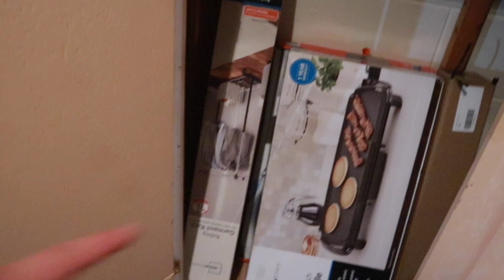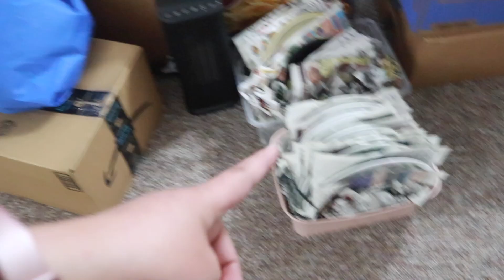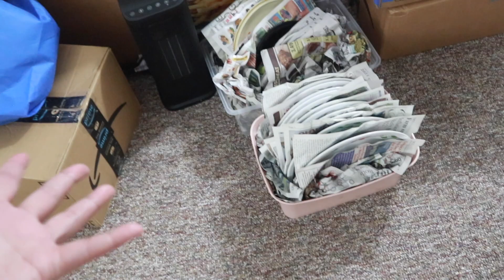MOVING DIARIES 🏡 MOVING TO OUR NEW APARTMENT DAY 1 🇵🇭 FILIPINO NURSE IN THE USA 👩🏻‍⚕️ JoyOfMia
Day one of our move to our new apartment. Now I realized that moving to a new apartment is really stressful. Hope you enjoy watching our moving vlogs.

Thank you sa panonood